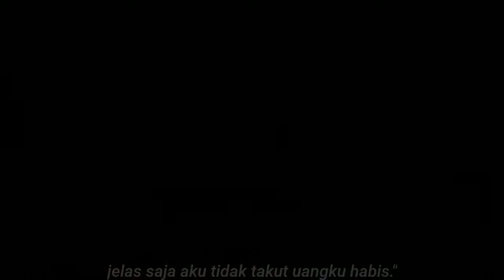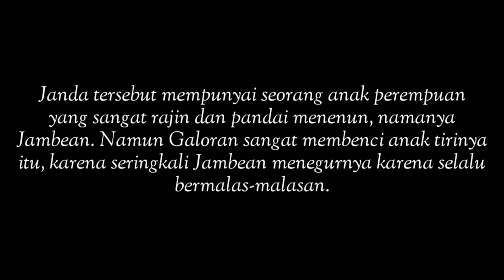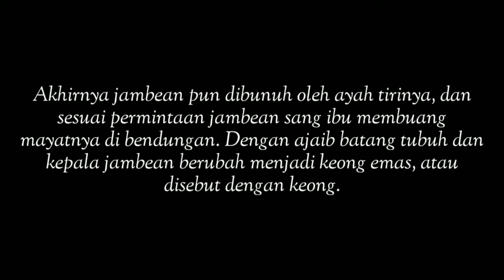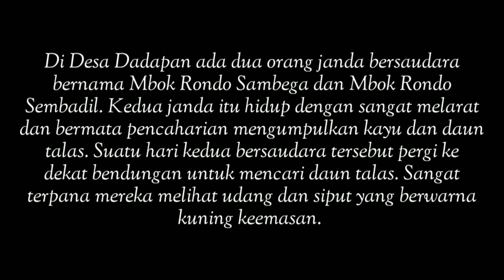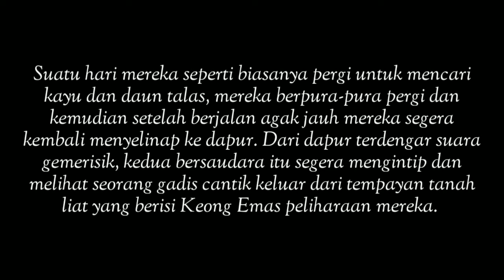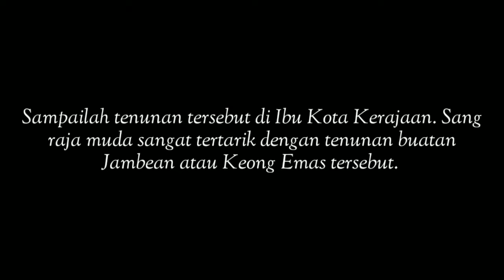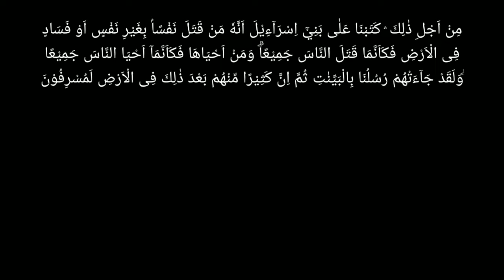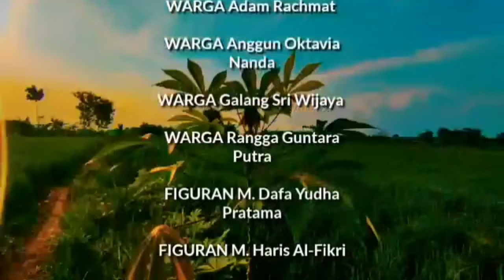Kisah legenda Keong mas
film pendek kisah legenda keong mas

Anggota Kelompok 2 Kelas 9D :
1.Adam Rachmat                    (01)
2.Aldi Putra Pramono     (03)
3.Anggun Oktavia Nanda       (06)
4.Anindiya Nayla Khoirunnissa (07)
5.Dejan Albayani Aqsa           (08)
6.Enny Tri Dayanti                 (09)
7.Galang Sri Wijaya                (10)
8.Hanum Hidayati Salsabila  (11)
9.Joyo Dwi Putri Raharjo       (13)
10.  M. Pasha Febriansyah       (16)
11.  M. Dafa Yudha Pratama    (18)
12.  M. Haris Al-Fikri                 (19)
13.  Novrita Putri Kinasih          (22)
14.  Qatrine Ajeng Amelia         (24)
15.  Rangga Guntara Putra       (26)